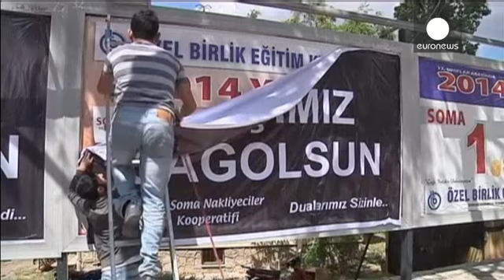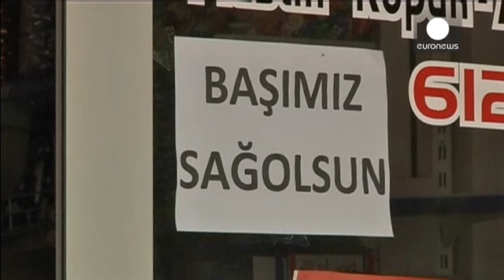Турецкая полиция разогнала манифестацию в шахтёрском городе Сома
Массовые беспорядки произошли в турецком городе Сома, где во вторник произошёл взрыв на шахте.

Горняки и горожане обвиняли руководство шахты и власти страны в пренебрежении мерами безопасности на предприятии.

Лично премьер-министра Турции Реджепа Тайипа Эрдогана манифестанты обвинили в том, что он завязал тесные отношения с магнатами горнодобывающей области, и в результате правительство закрывает глаза на грубые нарушения техники безопасности.

Манифестация завершилась столкновениями с полицие...